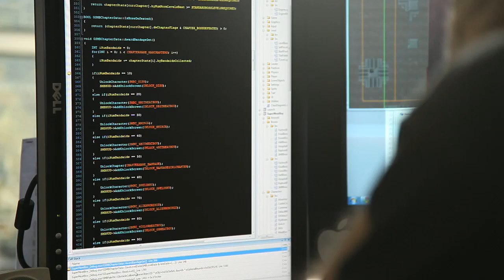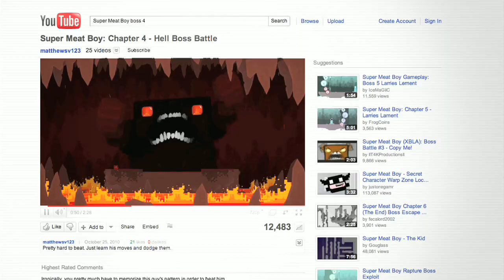Indie Game - Official Trailer 2012 (HD)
Director:
    Lisanne Pajot, James Swirsky
Cast:
    Phil Fish, Jonathan Blow, Edmund McMillen, Tommy Refenes